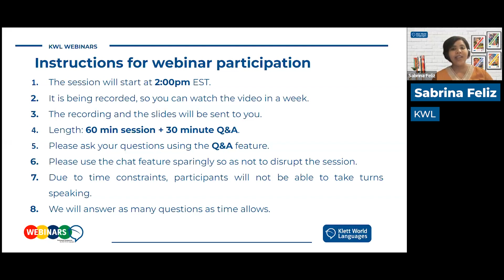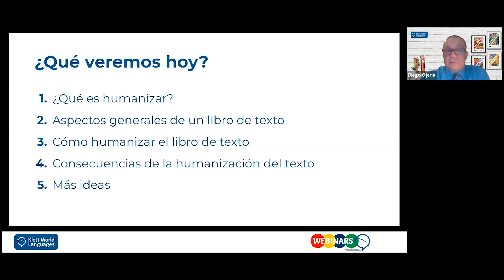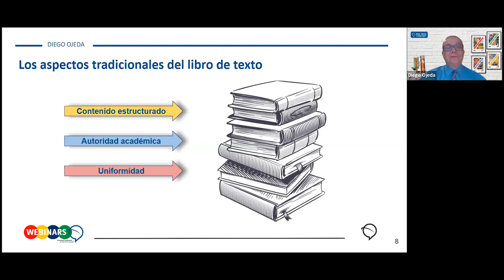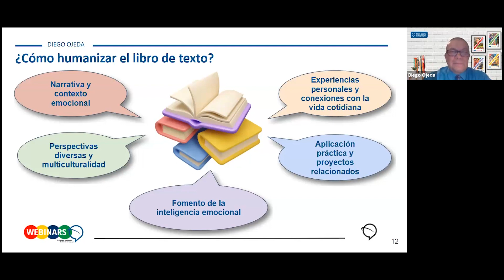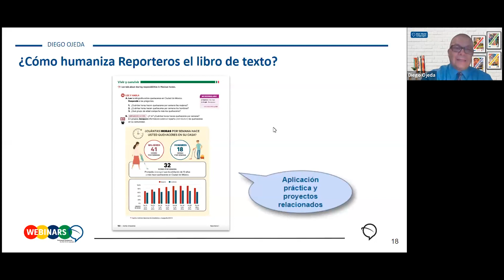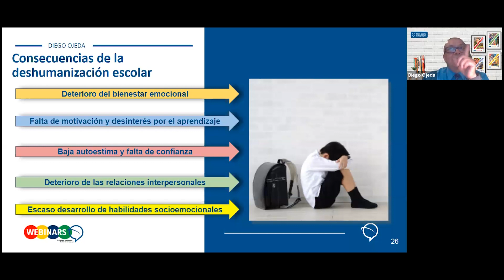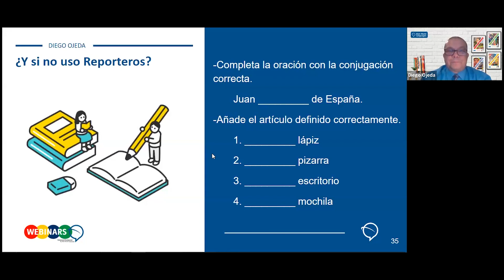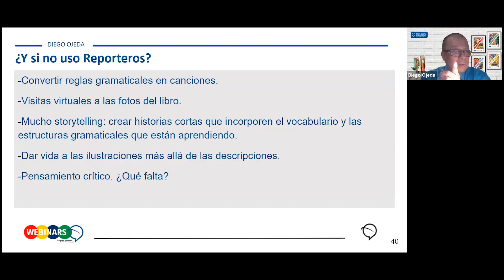[WEBINAR]: "¿Cómo humanizar el libro de texto?", con Diego Ojeda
A veces, los profesores encuentran difícil motivar a sus estudiantes para que trabajen con algunas de las actividades sugeridas en sus libros de texto. Diego Ojeda compartirá ideas y actividades concretas sobre cómo dar vida al libro de texto, cómo conectarlo con cada estudiante y cómo convertirlo en una herramienta real para la adquisición de lenguaje.